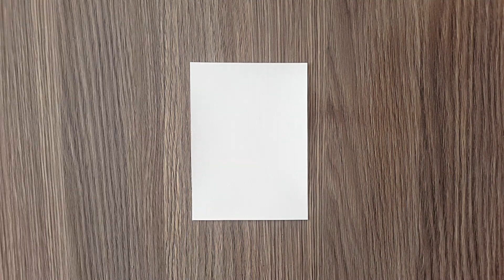Palm Tree and Beaches | Oil pastel drawing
Welcome to our mesmerizing artistic journey as we capture the beauty of palm trees and pristine beaches in a stunning oil pastel drawing. Prepare to be transported to a tropical paradise right on your canvas.

In this video, we dive deep into the world of oil pastel artistry, where we bring the serene charm of palm trees and beaches to life. Our skilled artist, with a keen eye for detail, meticulously crafts each stroke to recreate the soothing ambiance of a coastal getaway.

Watch as vibrant colors blend seamlessly to form the swaying palm trees against a backdrop of crystal-clear waters and golden sands. The interplay of light and shadow in this artwork adds a touch of realism that will leave you in awe.

Explore the intricacies of the drawing process, from selecting the perfect color palette to adding fine details that make the scene come alive. We also share some expert tips and techniques, making this video not only visually stunning but also educational for aspiring artists.

Sharing is caring, so if you think your friends would love this video, be sure to share it with them on your favorite social media platform. Together, we can spread the beauty of art and nature.